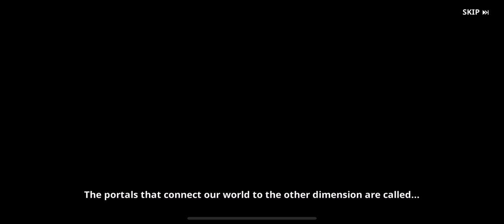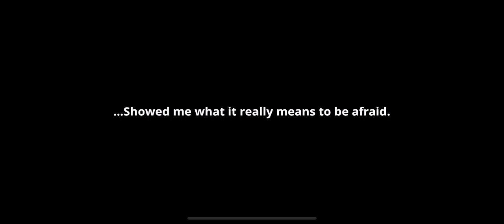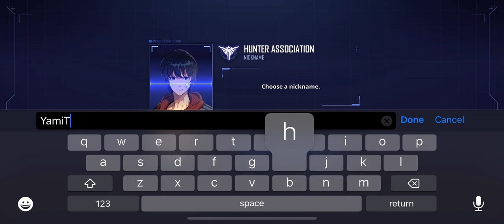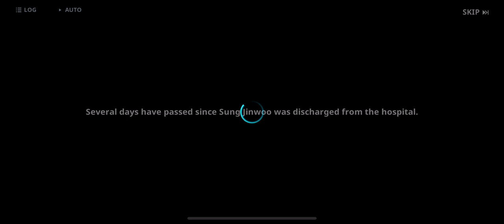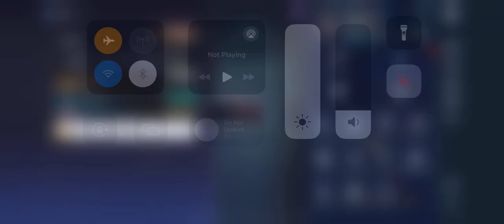ARISE! Global Launch is Here! • Solo Leveling is 🔥🔥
I played the version before global & I have to say Global blows it out of the water. I was shocked at the improvement to an already good game, now it’s great. I’m going to be a beast in this 😂 just watch. Sub for more Solo Leveling : Arise!